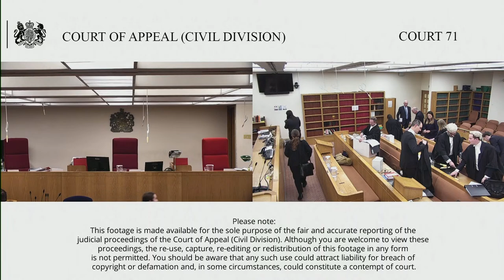ED & F Man Capital Markets Ltd (claimant/resp) v Straits (Singapore) PTE Ltd (defendant/appellant)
Tuesday 13 – Wednesday 14 December 2022

By Appellant’s Notice filed and sealed on 25th March 2022, the 10th Defendant appeals paragraph 4 of the Order of the Honourable Mr Justice Calver dated 16th February 2022 entering judgment for the Claimant and paragraphs 3, 4 and 7 of the consequential Order of 4th March 2022 regarding costs.

Background – The Claimant alleged that it was the victim of a high value metals fraud wherein the First Defendant, Come Harvest, who is not a party to this appeal, used fraudulent documents in order to obtain finance from the Claimant under bogus sale and repurchase (repo) transactions. The Claimant alleged that it had suffered losses of US $284,536,139.23 as a result of the fraud and brought claims by way of a series of different and distinct causes of action against different defendants in order to recoup some of those losses. The detailed judgment of Calver J at paragraph 20 onwards sets out the parties to the claim and their relationship with each other.